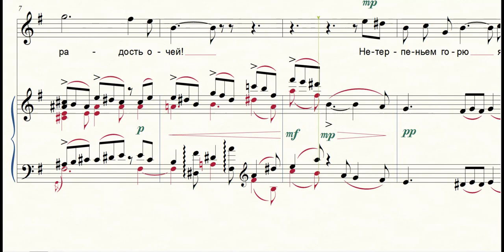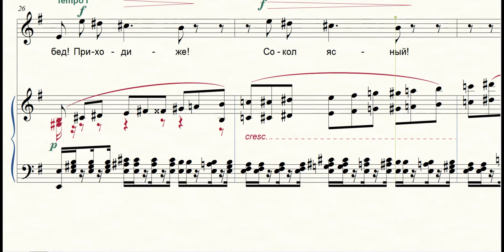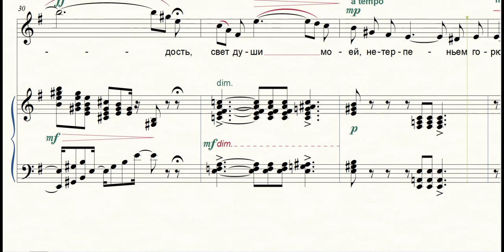Ариозо Кумы П. Чайковский для фортепиано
Из оперы "Чародейка" П. Чайковский